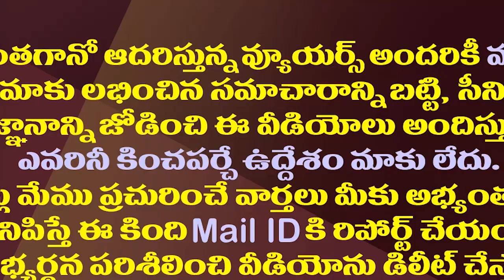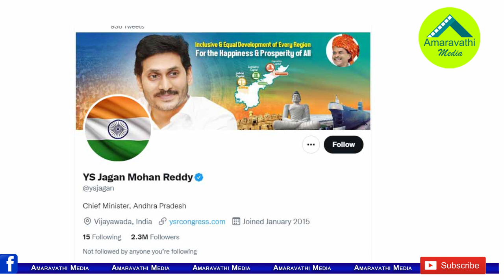ప్రధాని మోడీ కోరినా పట్టించుకోని పవన్ కల్యాణ్.!| Pawan Kalyan Ignored PM Modi's Request